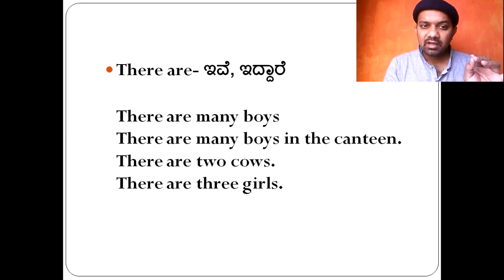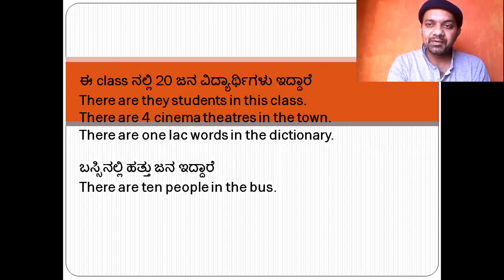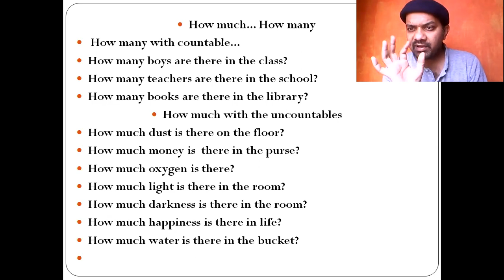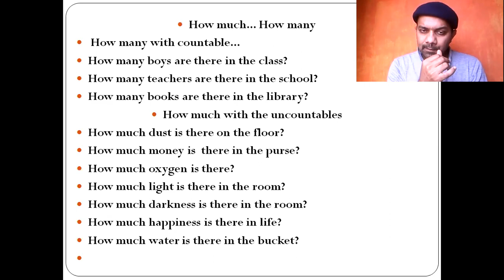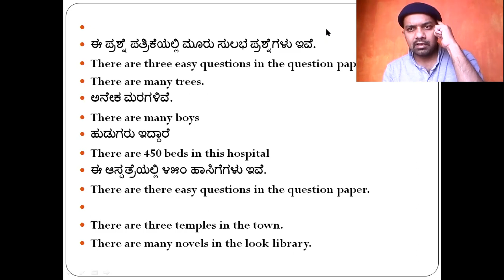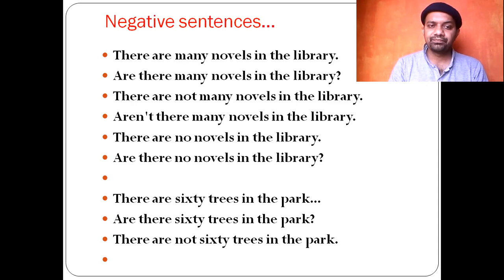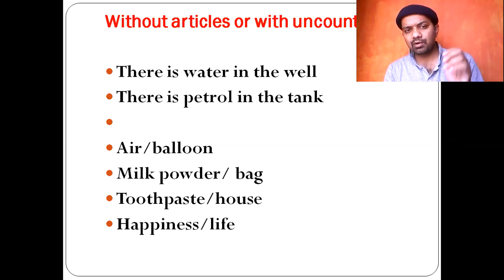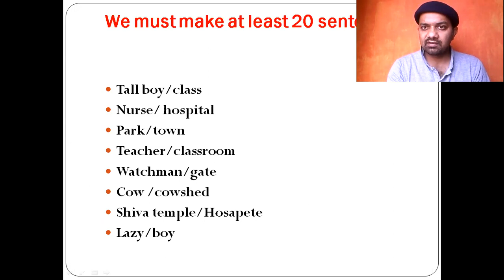Easy English/episode 2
For beginners/ Kannada medium students